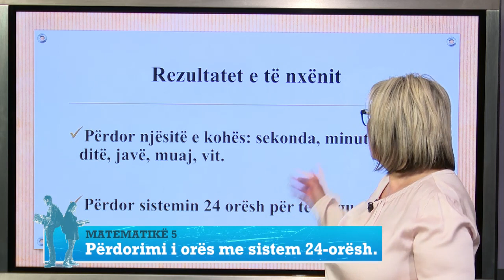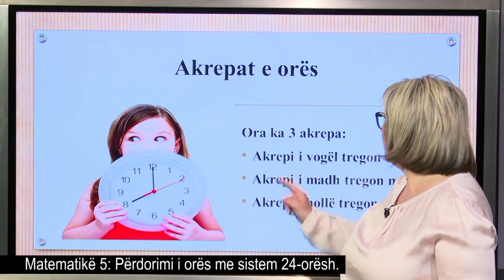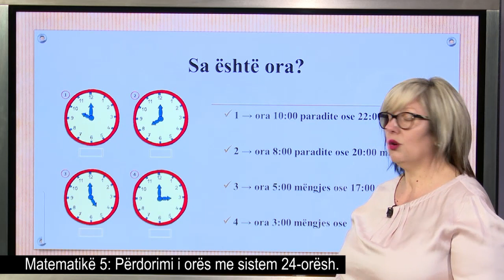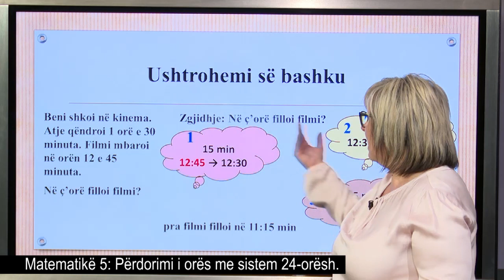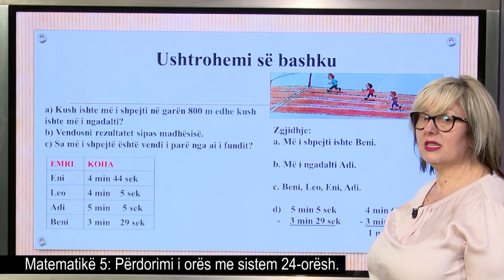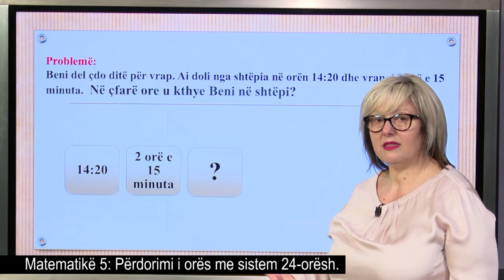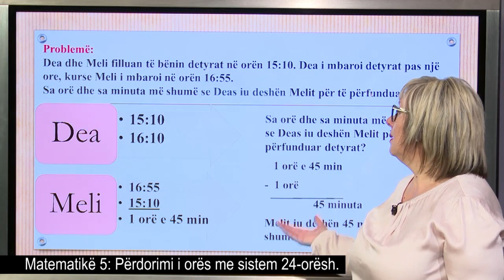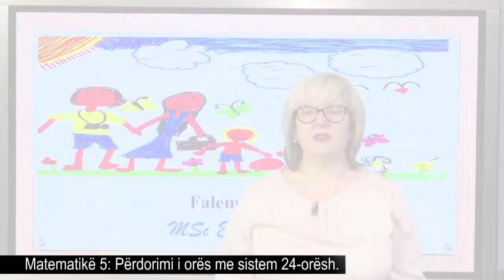Matematikë 5 - Përdorimi i orës me sistem 24 – orësh.